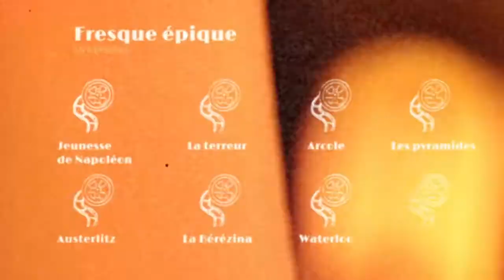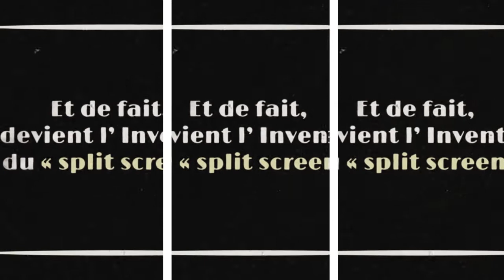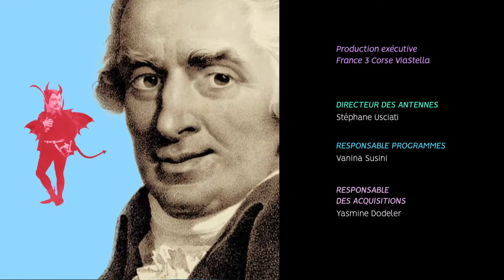Clin d’œil - Le Napoléon d’Abel Gance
Le Napoléon d’Abel Gance, chef-d'œuvre du cinéma mondial, considéré comme l'un des plus grands films de tous les temps, a connu quelques vicissitudes.